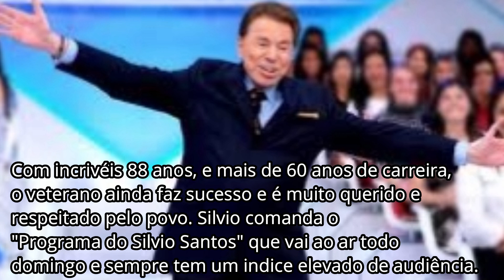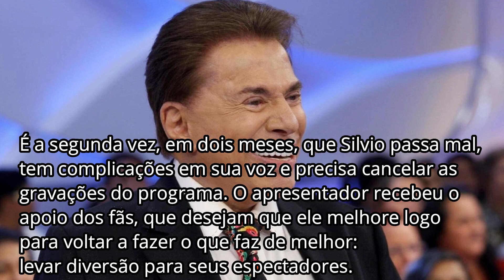Silvio Santos PASSA M@L novamente, Cancela Programa e Situação Tem Preocupado..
Silvio Santos, passou mal estar, programa cancelado, sbt, noticias, hoje

✔ OBRIGADA PELO ACESSO

Aqui temos notícias diárias, noticias dos famosos, noticias do momento, noticias do dia, famosos, celebridades...